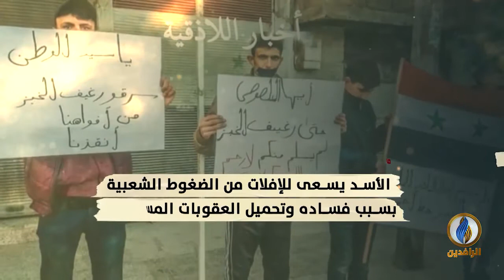انفوجرافيك | نظام الأسد في مرمى العقوبات الأوروبية من جديد